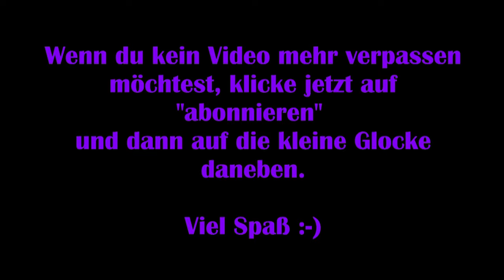Syberia 3 - #26 Oscar auf Achse [Lets Play] [Deutsch]